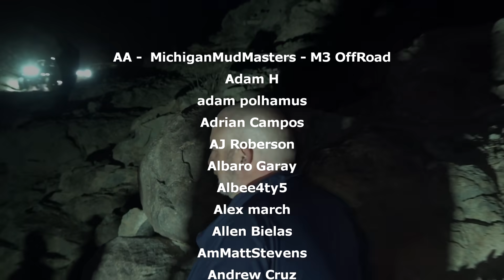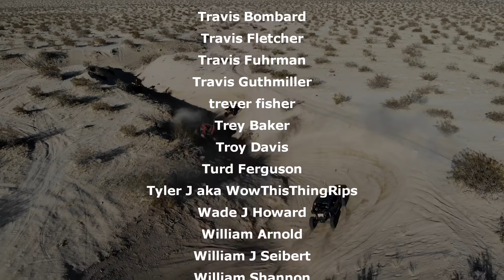KOH 2020 Day 2! Backdoor, chocolate thunder, ripping, and X3 rolls!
This event is INSANE!